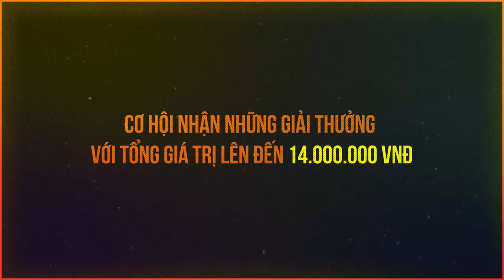FPTU DEBATE TOURNAMENT | OFFICIAL TRAILER VIDEO | COCTV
⭐ FPTU DEBATE TOURNAMENT 2021 - ĐỪNG NÊN BỎ LỠ! ⭐
💡 Ngôn ngữ và trí tuệ là hai món quà lớn mà tạo hoá đã ban tặng cho con người. Nhưng liệu bạn đã biết cách sử dụng hiệu quả những đặc ân này?
🔥 FPTU Debate Tournament (FDT) là cuộc thi tranh biện tiếng Anh online dành cho sinh viên Đại học FPT TP.HCM. Cuộc thi sẽ diễn ra theo hình thức đối kháng giữa đội ủng hộ và đội phản đối. Thông qua FDT, BTC muốn tạo ra một sân chơi lành mạnh cho các bạn sinh viên được thể hiện góc nhìn và khả năng tranh biện của mình về những chủ đề nóng hổi của xã hội.